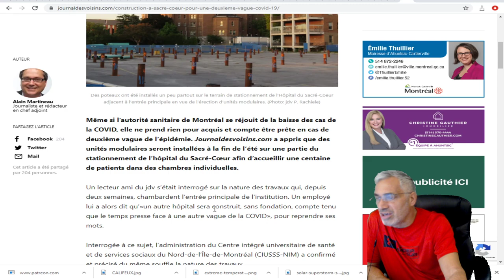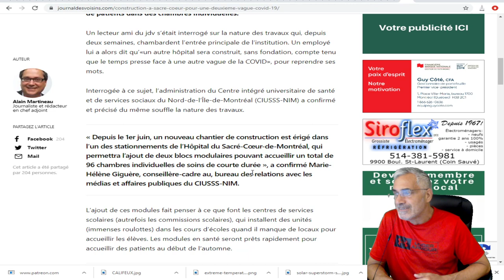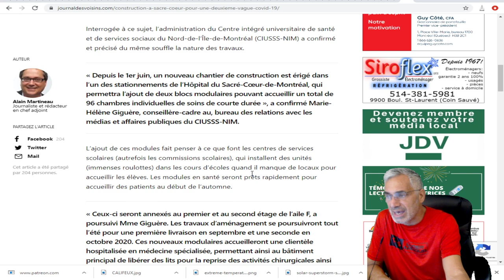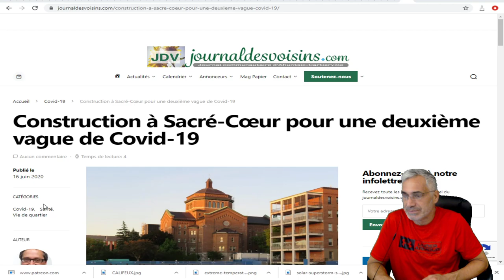Construction à Sacré-Cœur pour une deuxième vague de Covid-19; 96 UNITÉS.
LIEN MUSICALE;No.7 Alone With My Thoughts
Classical
Calm
Esther Abrami
2:23
Jun 2020